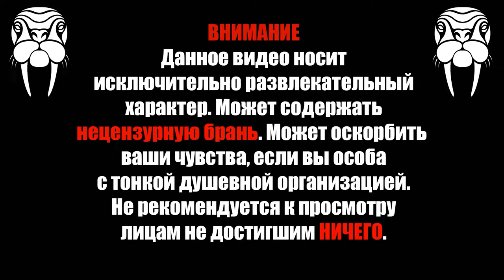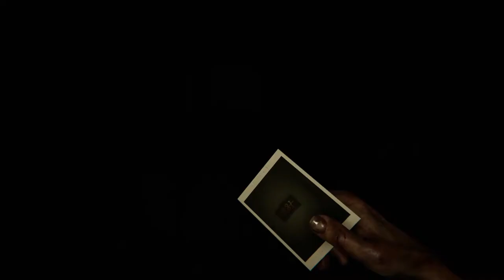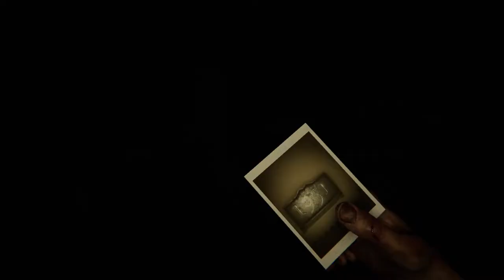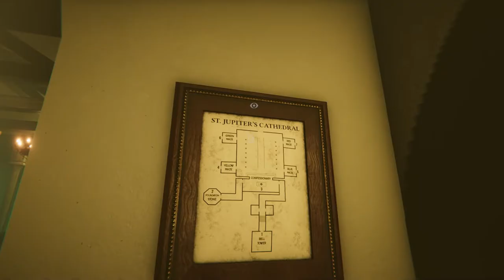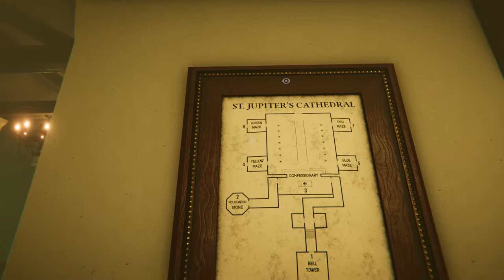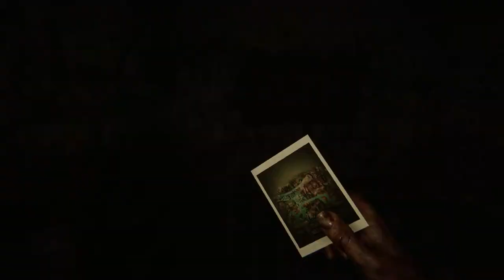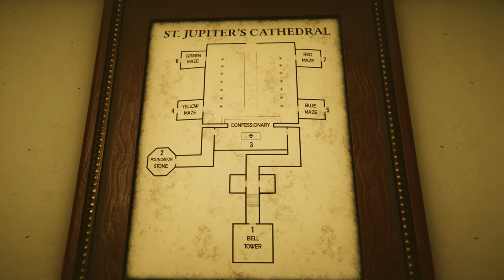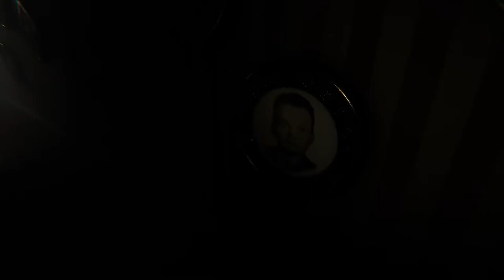Фашисты?😱 Вы Серьезно?😱 Прохождение MADiSON #4 на русском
Продолжаю прохождения хоррора MADiSON, еле выйдя из катакомб я попадаю на кладбище. Давай те разбираться что тут нужно делать.
MADiSON — это психологический хоррор от первого лица с напряженным геймплеем и ужасающей, но захватывающей историей.

ИСТОРИЯ
Что бы вы сделали, если бы проснулись в темной запертой комнате с окровавленными руками? Вам предстоит играть за Луку и пережить адские пытки MADiSON — демона, который заставляет вас совершать чудовищные вещи для продолжения многолетнего кровавого ритуала. Удастся ли вам завершить этот зловещий обряд?